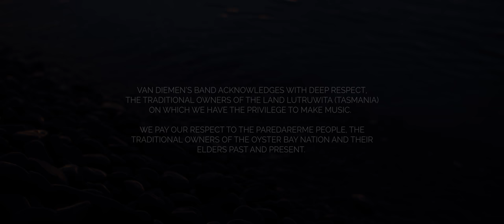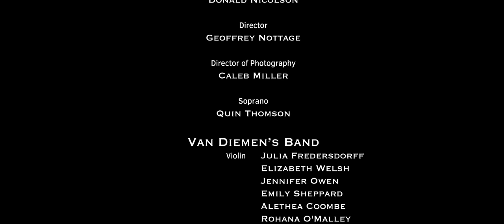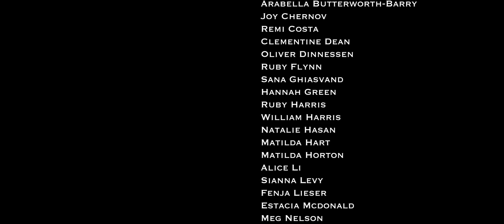Song of the Birds - Traditional Catalan song, Van Diemen's Band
Song of the Birds - Trad Catalan song
Van Diemen's Band (lutruwita/Tasmania)

Artistic Director
Julia Fredersdorff

Music Arranger & Orchestrator
Donald Nicolson

Director
Geoffrey Nottage

Caleb Miller

Soprano
Quin Thomson

Van Diemen’s Band
Violin Julia Fredersdorff
Elizabeth Welsh
Jennifer Owen
Emily Sheppard
Alethea Coombe
Rohana O'Malley
Mariana Atamas

Viola William Newbery
Rachel Meyers

Harp Meriel Owen

Viola Da Gamba Brett Rutherford
Laura Vaughan

Percussion Matthew Goddard

Cello Martin Penicka

Bass Aurora Henrich

Dulcian Simone Walters

Producer Elizabeth Welsh
Operations Manager Dirk Lorenzen

TYO Tasmanian Youth Chorale
Choristers Pia Abberton
Romilly Abberton
Arabella Butterworth-Barry
Joy Chernov
Remi Costa
Clementine Dean
Oliver Dinnessen
Ruby Flynn
Sana Ghiasvand
Hannah Green
Ruby Harris
William Harris
Natalie Hasan
Matilda Hart
Matilda Horton
Alice Li
Sianna Levy
Fenja Lieser
Estacia Mcdonald
Meg Nelson
Hayley Newsham-West
Arielle Reader
Ruby Schwerkolt-Kerin
Anna Wang
Yifan Wang
Emily Weir
Lily Walker
Minnie Wu

General Manager Kyna Hart
Choir Director Quin Thomson
Rehearsal Répétiteur Madeleine Dyer
Ensembles Support Officer Naarah Barnes
Program Administrator Alexander Rodrigues
Chorales Champion Kaye Green

Production Team
Camera Operators Tom Waugh, Ignite Digi
Gerard Wood, Ignite Digi
Camera Assistant Matthew Growcott
Audio Producer Caleb Miller
Audio Assistant Gavin Wolfe
Stylists Talia Quirk, Talia Quirk Artistry
Anika Clarke, Makeup by Anika Clarke

Spring Bay Mill
General Manager Joe Pickett
Operations Manager Robert Williams
Events Manager Alison Wallace

Spring Bay Mill, Triabunna (Tasmania)
With thanks to:
Anna Cerneaz
Graeme Wood

St Canice Catholic Church, Sandy Bay (Tasmania)

El cant dels ocells (Song of the Birds)
Trad. Catalan
Arranged and orchestrated by Donald Nicolson
© Van Diemen’s Band

This project was assisted through Arts Tasmania
and Screen Tasmania by the Minister for the Arts